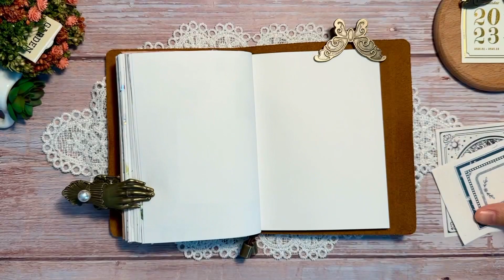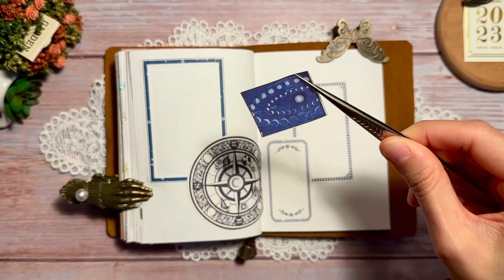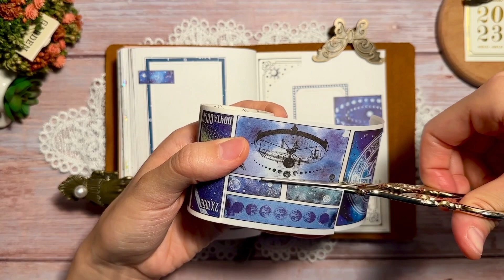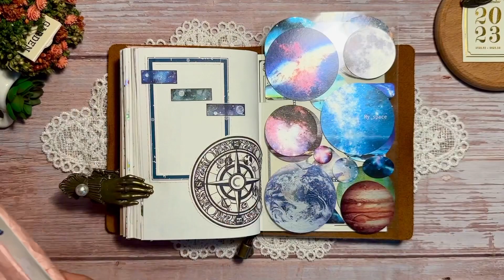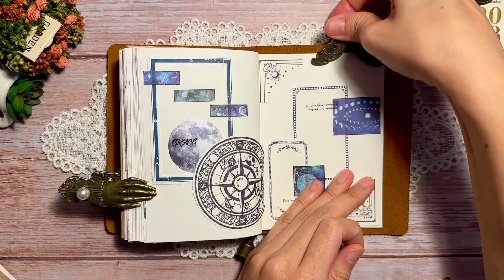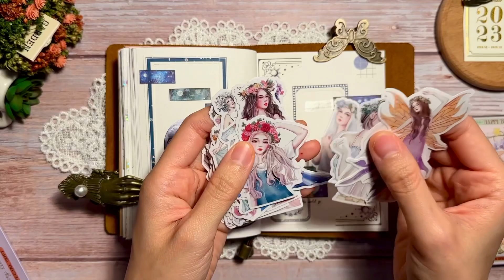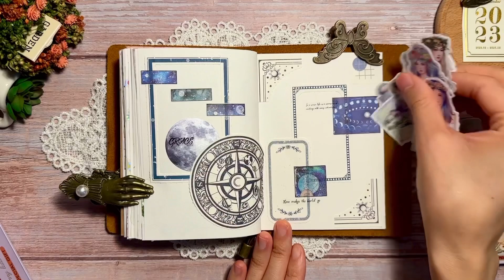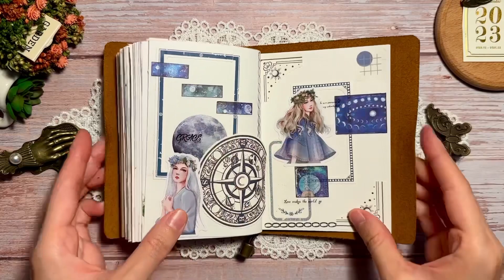[다꾸 ASMR] | 나만의 우주를 다이어리에 담아보자 | journal | scrapbooking | relaxingsounds | papersounds | コラージュ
나만의 우주를 다이어리에에 담아보자!

Let's put my own universe in a journal!

自分の世界を日記に書き込もう！

✅ 시청시 화질을 높게 설정해 주세요.
✅ Please set the resolution high when watching.
🥰제 영상을 봐주시는 모든 분들께 항상 감사합니다.  : )
🥰I'm always thankful to everyone who watches my videos.  : )